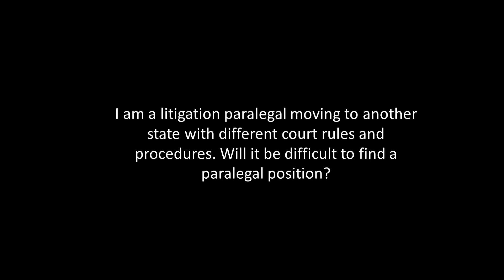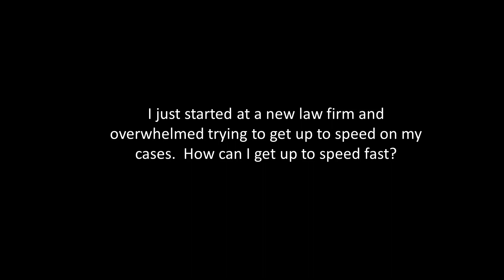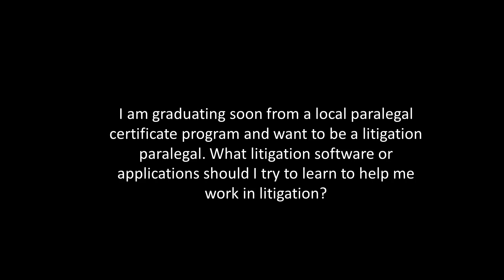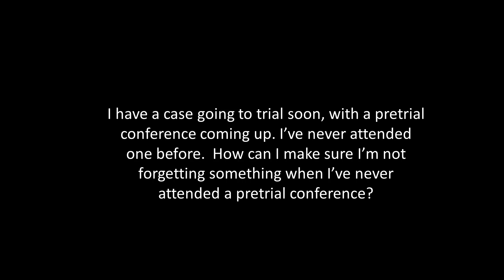Litigation Paralegal Q and A Episode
In this Q & A style episode, Ann answers some burning questions from listeners on the topic of litigation.

Question topics include:

-Transferring to another state and how it differs from litigation in your current state
- What to do when you’re new to the firm and you have to get up to speed fast on cases
- How to best spend your time learning new litigation software when you are a new litigation paralegal
- How to prepare for a pretrial conference when you’ve never actually attended one

✨ Join us for the next session of the Litigation Boot Camp starting June 7